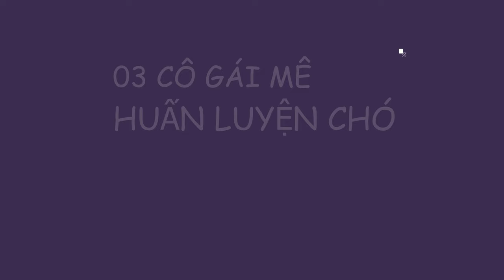Dog training Huấn luyện chó và những cô gái trên sân thi chó huấn luyện Việt Nam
Dog training Huấn luyện chó và những cô gái trên sân thi chó huấn luyện Việt Nam khiến hàng triệu anh em ngước nhìn. Đăng ký xem chó đẹp Đất Việt miễn phí tại
Những cô gái mê huấn luyện chó training dog với những khoảnh khắc trong cuộc thi chó làm việc Việt Nam lần 4 có làm vài triệu anh em choáng? Cá nhân tôi thì thấy hâm mộ những cô gái này với niềm đam mê huấn luyện chó chuyên nghiệp của họ.
Chia sẻ thêm với các bạn mê chó huấn luyện là Huấn luyện chó dog training và thi các chứng chỉ chó huấn luyện chó làm việc ở Việt Nam đã có những cuộc thi chứng chỉ quốc tế chính thức. Hiện tại thì ở Việt Nam đã tổ chức lần thứ 4 cuộc thi chó làm việc, 4 cuộc thi đều được tổ chức bởi CLB chó làm việc VN Vietnam working dog club. Nhãn hàng Canxi Nano VD hân hạnh tài trợ cuộc thi này và đồng hành cùng những người đam mê chó huấn luyện Việt Nam.
 Các bạn yêu thích chó đừng quên bấm Chuông để không bỏ lỡ video mới chó đẹp becgie Đức-Bỉ German shepherd, Malinois, Corgi, Husky và các giống chó khác nhé!